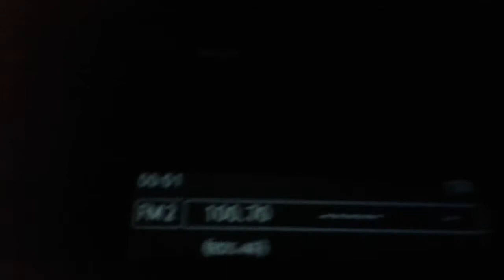гімн України о 12-й ночі, рок-версія, нічна дорога з радіо Рокс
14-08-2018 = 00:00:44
P.S. на цьому шляху дороги радіо погано ловить, тому зайвий шум є перешкодою..